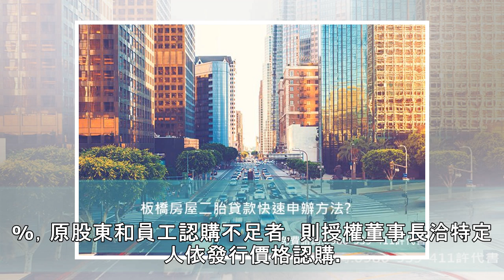南山、中壽合計現增超過350億 7年來首見 | 蘋果日報